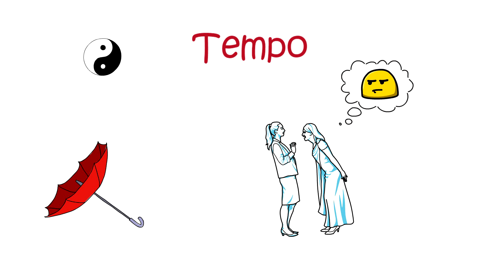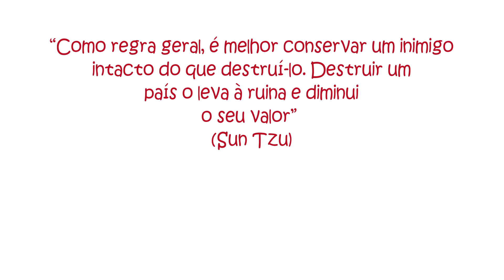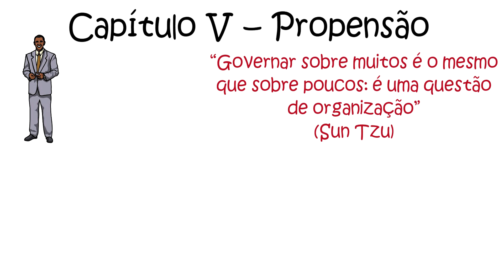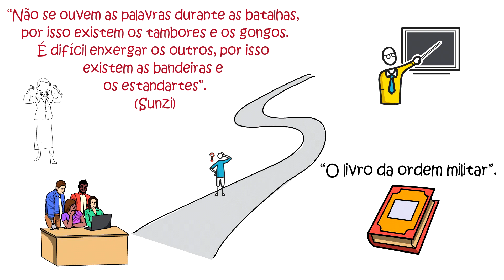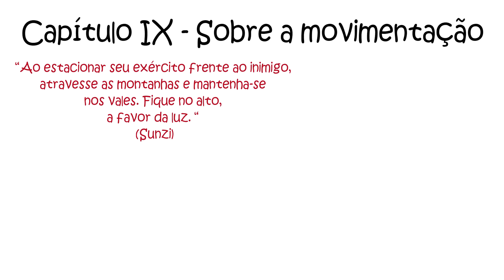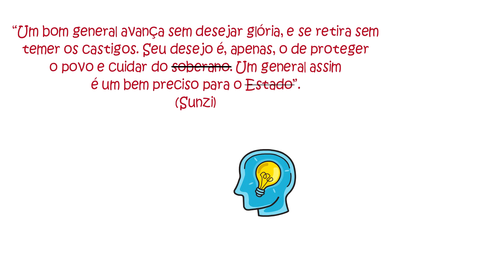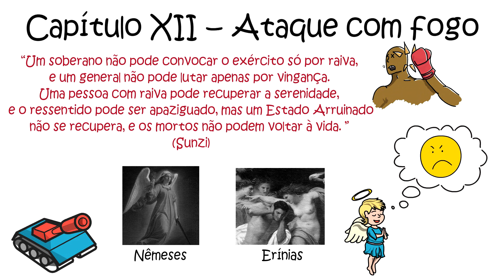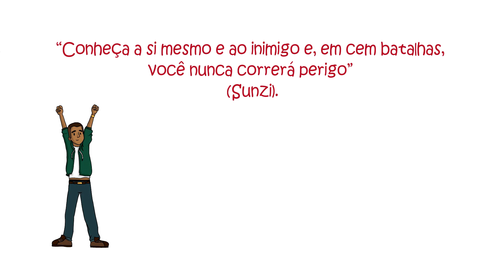A ARTE DA GUERRA | Os 13 Capítulos Imortais | Sun Tzu | Resumo Completo do Livro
📕 Pegue o livro A Arte da Guerra

📚 Tenha acesso a mais de um milhão de livros para ler à vontade

Recomendações de vídeos para você :)

📖 Kindle - Leitor de livros digitais

✔️ Descrição do vídeo:

A Arte da Guerra | Os 13 Capítulos Imortais Aplicados ao Mundo Atual | Sun Tzu | Resumo Completo do Livro | Audiobook

O que faz de um tratado militar, escrito por volta de 500 a.C., manter-se atual a ponto de ser publicado praticamente no mundo todo até os dias de hoje? Você verá que, em A arte da guerra, as estratégias transmitidas pelo general chinês Sun Tzu carregam um profundo conhecimento da natureza humana. Elas transcendem os limites dos campos de batalha e alcançam o contexto das pequenas ou grandes lutas cotidianas, sejam em ambientes competitivos – como os do mundo corporativo – sejam nos desafios internos, em que temos de encarar nossas próprias dificuldades. Se você não conhece a si mesmo nem o inimigo, sucumbirá a todas as batalhas. Sun Tzu

O maior tratado de guerra de todos os tempos em sua versão completa em português. “A Arte da Guerra” é sem dúvida a Bíblia da estratégia, sendo hoje utilizada amplamente no mundo dos negócios, conquistando pessoas e mercados. Não nos surpreende vê-la citada em filmes como Wall Street (Oliver Stone, 1990) e constantemente aplicada para solucionar os mais recentes conflitos do nosso dia-a-dia. Conheça um dos maiores ícones da estratégia dos últimos 2500 anos. Nesta versão brochura de 128 páginas, o livro está no formato 13,5X21. No final da edição o leitor tem 3 espaços para fazer suas anotações sobre aplicabilidades dos ensinamentos de Sun Tzu na vida pessoal, profissional, e nos estudos. Sunzi disse: “A guerra se baseia no engano, se faz pelo ganho e se adapta pela divisão e combinação. ” “Tal como a água procura as profundezas e evita os cumes, um exército ataca o vazio e evita o cheio. A água se move de acordo com a terra; um exército se movimenta de acordo com o inimigo. ” “Quando o general é fraco, sem autoridade junto aos soldados, suas regras são confusas e sua moral é baixa, o exército é confuso.

A Arte da Guerra, de Sun Tzu, tem sido sempre de novo utilizada em diferentes áreas por sua perspicácia estratégica. Seja no âmbito profissional ou pessoal, a descrição e os conselhos de Sun Tzu são válidos para obter melhores resultados nos empreendimentos.

O sucesso das estratégias de Sun Tzu foi um grande responsável para criação de um tratado militar de treze capítulos, o Arte da Guerra, que traz ensinamentos e diretrizes para persuadir e vencer o adversário. Para alguns historiadores, além de Sun Tzu, o tratado conta com ensinamentos de outros filósofos militares. Hoje, a obra não desperta interesse apenas de militares e combatentes, pois a aplicação dos ensinamentos de Sun Tzu abrange os campos político, administrativo e empresarial.

O clássico que inspira líderes do mundo todo há incontáveis gerações ganha nova edição com amplos comentários históricos.

Por mais de 2500 anos, A arte da guerra tem sido referência para líderes de diversas áreas do pensamento.

Com suas táticas sobre como manobrar um campo de batalha, ganhar terreno inimigo e trabalhar com disfarces e subterfúgios, é um texto seminal da cultura chinesa que se torna cada vez mais acessível ao leitor ocidental.

No entanto, engana-se quem pensa que a obra, considerada o maior tratado de estratégia de todos os tempos, restringe-se aos ensinamentos bélicos chineses. Composto por treze capítulos com versos simples e diretos, este é um livro antigo de sabedoria proverbial, que permite infinitas aplicações, inclusive nos negócios.

Além do escrito base de Sun Tzu, a edição inclui uma seleta de seus mais importantes comentadores, que explicam a influência de A arte da guerra não só no militarismo, mas também na gerência administrativa e nas técnicas modernas de liderança.